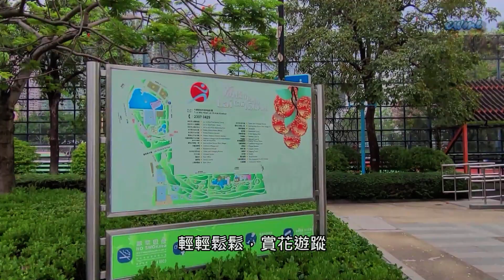[輕輕鬆鬆，賞花遊蹤] 臘腸樹 / 阿勃勒 / 金鍊花 / 黃金雨 / 豬腸豆 | 使君子 Sausage Tree / Golden Shower | Rangoon Creeper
輕輕鬆鬆，賞花遊蹤

金鍊花在香港稱為臘腸樹或豬腸豆，是泰國的國花，黃色的花瓣象徵泰國皇室。
金鍊花是一種「蘇木亞科的植物」，屬「常綠喬木」。
金鍊花是長而下垂的黃色花串，初夏滿樹金黃色花，花序隨風搖曳。花瓣隨風如雨落，所以又名黃金雨。

使君子屬攀缘灌木，花朵是頂生穗狀花序，初為白色，後轉為粉紅色或紅色，使君子有很好的觀賞價值，尤其現在是盛花期。

The Golden Shower is named for its clusters of yellow bead-like flowers that hang gracefully down from its long and elegant branches, like a shower of yellow jewels from above.

The Rangoon creeper is a ligneous vine. The flowers change in colour with age, initially white and turn pink and finally red attracting day flying bees and birds.